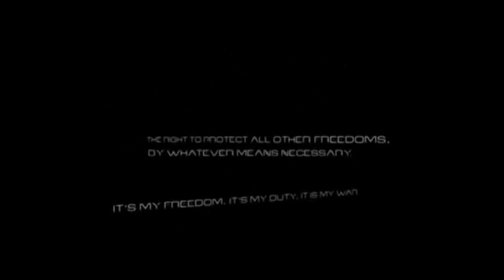Saiyan's Playin': SPLINTER CELL (2002) PART 1 - INTRO/POLICE STATION (1/2)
Spoiler Alert: Several Cells were Splintered in the Process of this LP